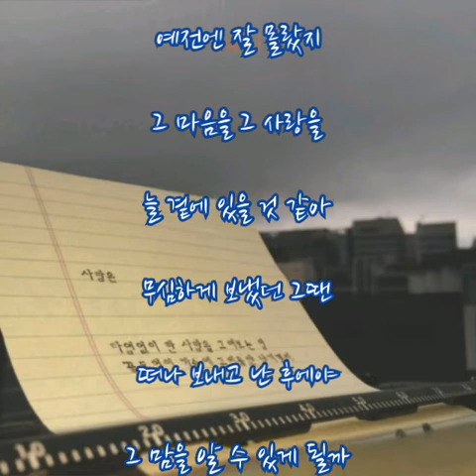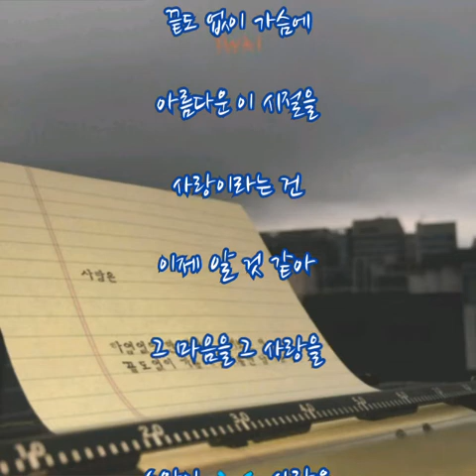스와이 ➿ 사랑은 feat..전승우 (가사)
스와이 ➿ 사랑은 feat..전승우

예전엔 잘 몰랐지 그 마음을 그 사랑을
늘 곁에 있을 것 같아 무심하게 보냈던 그땐

떠나 보내고 난 후에야 그 맘을 알 수 있게 될까
너무나 보고 싶을 땐 그땐 어떻게 하지

사랑은 하염없이 한 사람을 그려보는 일
끝도 없이 가슴에 그리움만 남기겠지 사랑이라는 건

저물어 가는 하늘 빛이 너무나도 아쉬울 때
시들어 가는 꽃잎에도 아름다운 모습이 보여

내가 얼마나 간절해야 그 맘을 알 수 있게 될까
언젠가 텅 빈 뒤에는 나는 어떻게 하지

머물고 싶은 시간이 내게 남겨진 걸 감사해
함께 머무는 이 순간에 난 멈춰서
또 다시 꿈꾸고 싶어

사랑은... 날 꿈꾸게 하네
끝도 없이 가슴에 아름다운 이 시절을
사랑이라는 건

이제 알 것 같아 그 마음을 그 사랑을